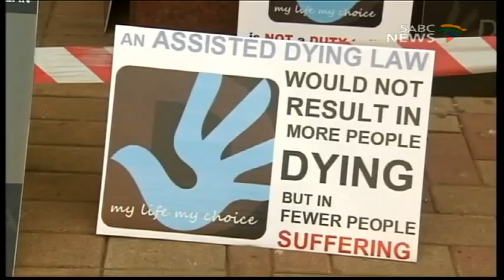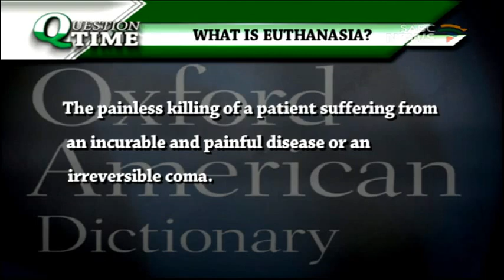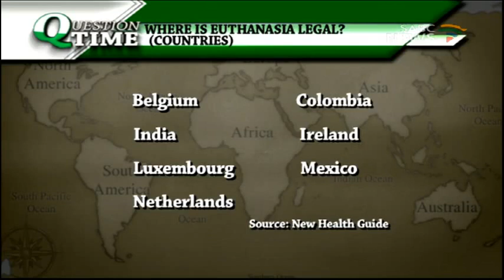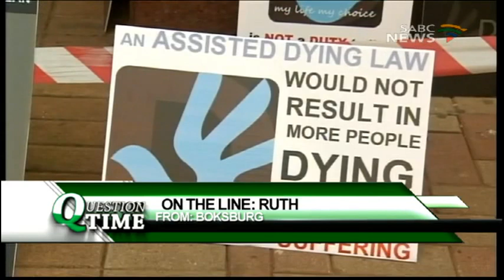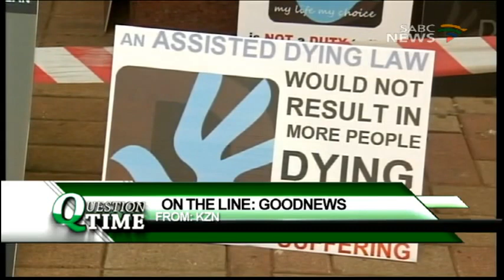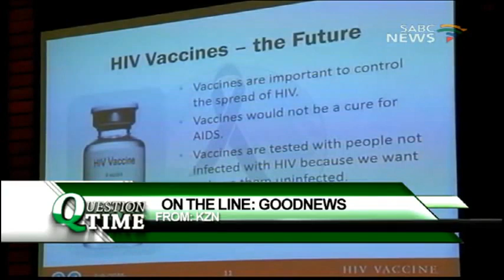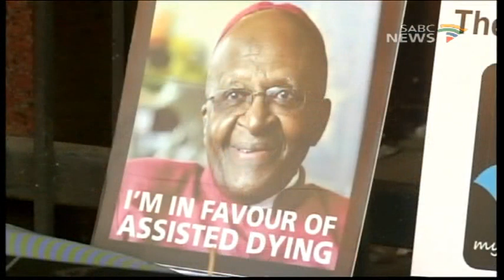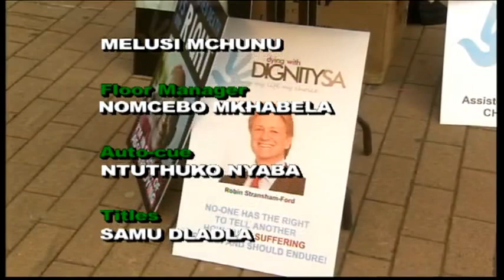Question Time: The right to die, 08 December 2016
The right to die and the right to live has become a contentious issue. This after the Supreme Court of Appeal in Bloemfontein set aside last year's ruling by the North Gauteng High Court in Pretoria, which allowed doctors to perform Euthanasia or assisted suicide on terminally-ill patients. The High Court had given Cape Town Advocate Robin Stransham-Ford permission to be assisted in ending his life by a medical doctor. Stransham-Ford had terminal prostrate cancer and wanted to die with dignity. The Justice and the Health Departments had challenged the High Court judgement arguing that it had far reaching implications and may possibly be abused. The Justice Department has welcomed the verdict given by the Supreme Court of Appeal.